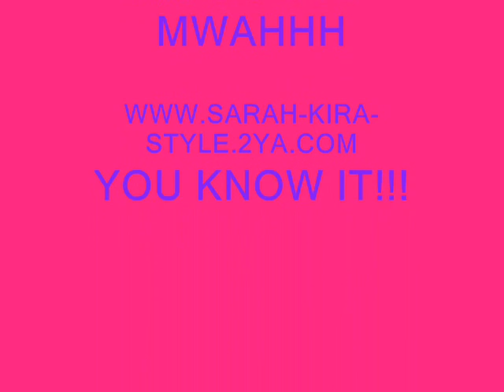Klubbedout @ Privlege!!!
Photos From Klubbed Out Check It